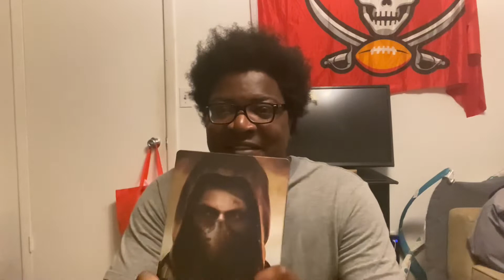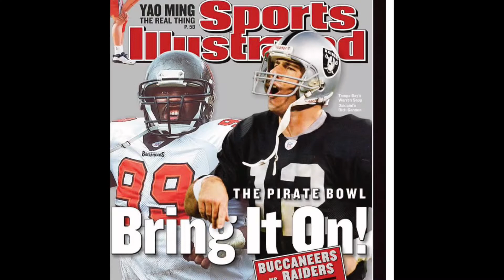Dexter Jackson or Dwight Smith who’s the real Super Bowl 37 MVP 🏆 🏴‍☠️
Super Bowl 37 great discussion who was the Super Bowl MVP? Dexter Jackson or Dwight Smith